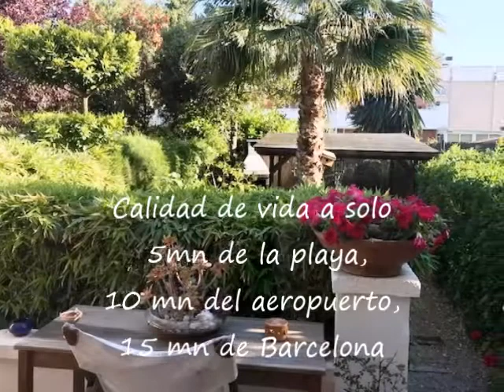Compra Casa adosada en Gavà - A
Casa adosada bien cuidada y conservada con jar... Para más información visita